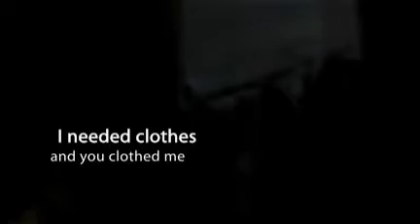Christmas Greetings from Episcopal Charities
As Christmas approaches with its warm and cheerful gatherings, feasting, and the festivity, may we not forget those in the Bay Area who are without shelter, food, and basic life necessities. Through the timeless words of Jesus, we hope our Christmas video inspires you in your holiday giving.